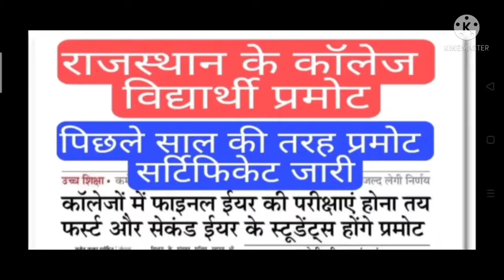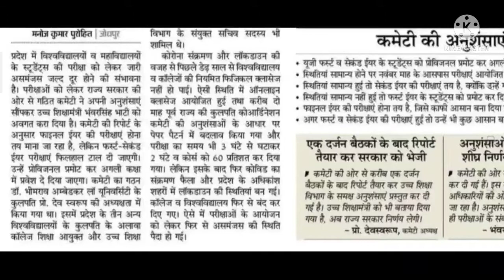CollegeStudentsPromoteRajasthan2021.University & college student promote 2021कोलेजविद्यार्थी प्रमोट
CollegeStudentspromoteMewsRajasthan2021. University & college student promote 2021
राजस्थान में कॉलेज विद्यार्थियों को किया गया प्रमोट 2021